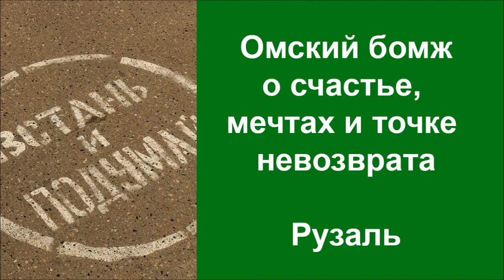Омский бомж Рузаль о счастье, мечтах и точке невозврата.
Мы в Омске. Мы совершили непродолжительную экскурсию по центру города. И в тот момент, когда мы наслаждались красотой городской набережной, к нам подошел молодой мужчина и попросил 17 рублей 50 копеек. Он объяснил, что ему не хватает именно этой суммы на буханку хлеба. После нескольких вопросов мы выяснили, Рузаль (так зовут этого человека) потерял жилье и живет сейчас под мостом. Мы предложили ответить на несколько вопросов о счастье и мечтах, о их видении и понимании на камеру в качестве заработка, пообещав ему небольшое денежное вознаграждение.
- Что такое счастье?
- Счастье – это когда просыпаешься утром и видишь солнце, когда иной раз зимой снег стучит в окно, если есть окно. Счастье это чувство непередаваемое. Для меня счастье это когда ты живешь ради кого-то. Сейчас мне не для кого жить, поэтому я несчастливый человек. И у меня ничего нет – ни матери, ни отца, ни родины.
- Вы мечтаете о чем то?
- Нет.
- Мечты нет? Неужели ничего такого не хочется? Может быть просто желание? Чего бы хотелось в жизни?
- А! Я хочу, чтобы люди не страдали, чтобы не было боли, не было войны. Но этого, мне кажется невозможно достичь никак, вообще никак!
- А для себя?
- Для себя ничего не хочу. Все, что было у меня, я потерял.
- И вновь приобрести нет желания?
- Желание есть, но нет возможности. Как я могу воскресить мать, отца? У меня тетка родная квартиру отживала. Я на улице сейчас живу, под мостом.
- Что пожелаете нашим зрителям?
- Желаю, чтобы они были счастливы, и чтобы они никогда не попадали в такую ситуацию, в которую попал я. Потому, что из этой ситуации выхода уже нет. Это точка невозврата.

Автор проекта Юрий Бледных – тренер личной и финансовой эффективности, предприниматель, автор проекта Курс на Мечту и программы ProДеньги.